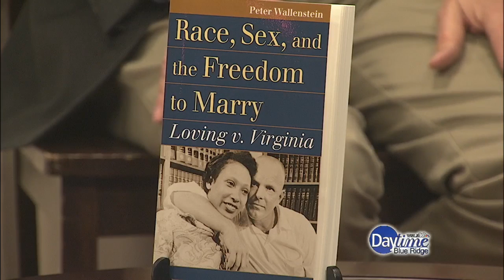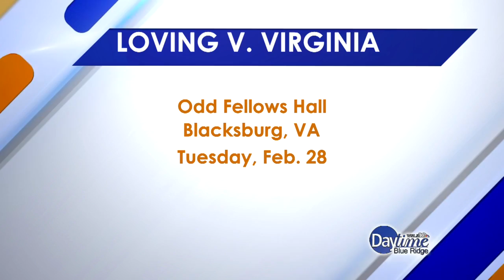'Loving' Movie and Race Sex and the Freedom to MArry